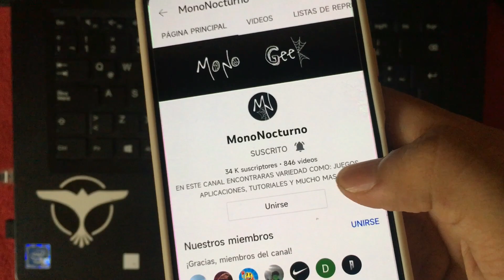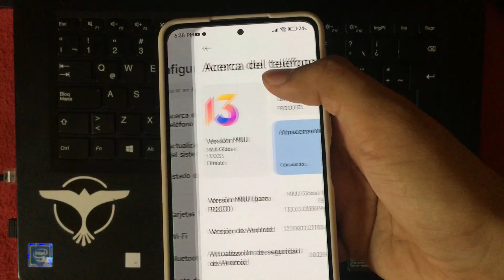TU XIAOMI REDMI SE ACTUALIZA Y PREPARA PARA MIUI 13 OFICIAL😱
✅ACTUALIZACIONES
RN 9s:

MIEMBROS DEL CANAL:
*ROBERTO JIMENÉZ
*Alexis Padron
*Abraham López
*ElDosPuntosV
*Nico01
*AlexLedezma
*Raul Barato Perez
*Jose Tenorio
*Luisito Fernandèz
*Angel Sosa
*Angel Herrera